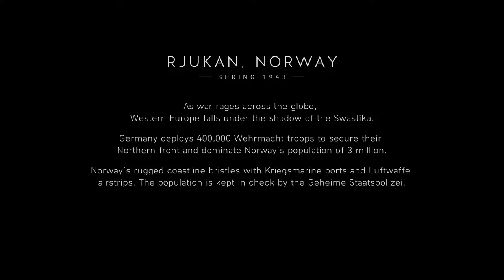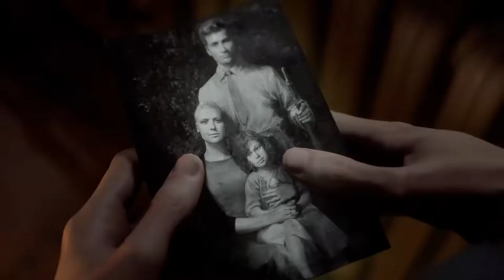BATTLEFIELD V campaign walkthrough gameplay (part-8)